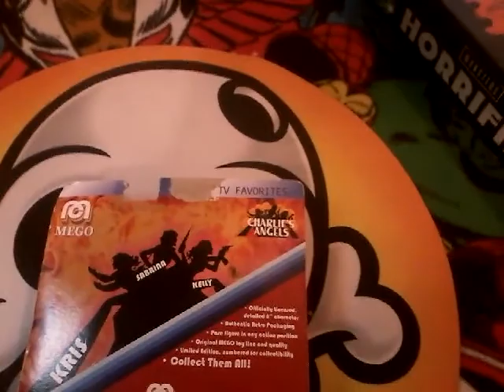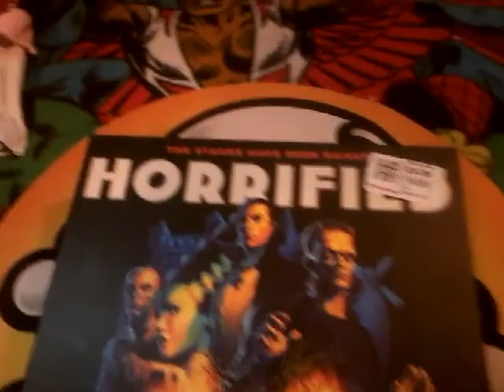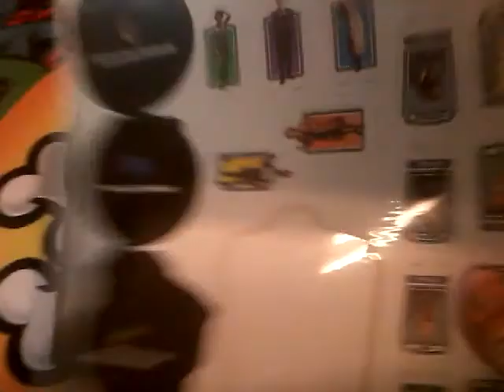Mid July Toy and Board Game Haul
Hit Dirt Cheap and found some stuff.